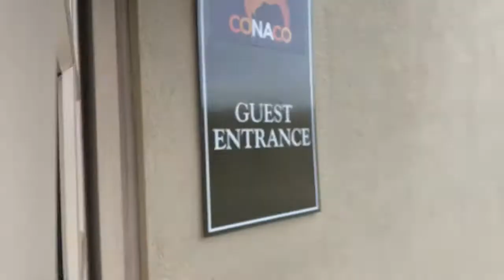My Life As ROZES: CONAN PERFORMANCE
follow me @rozessounds :)